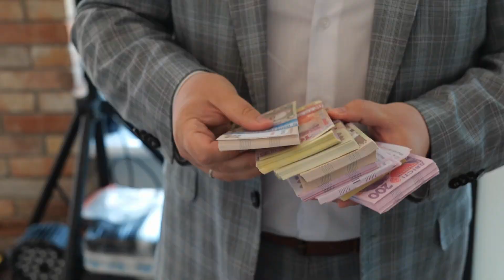Элина и Рома